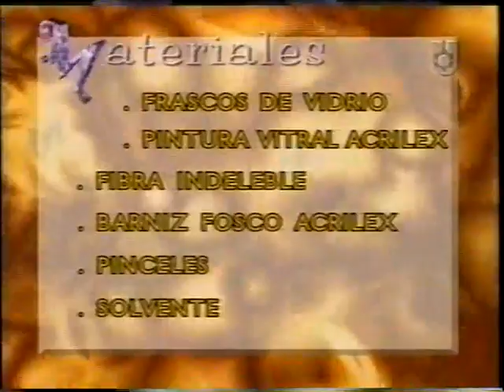Bricolage - pintura sobre vidrio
Andrea Cergnul pinta sobre vidrio con pintura vitral, no tengo derecho sobre el vídeo